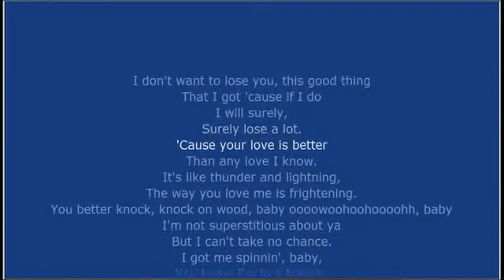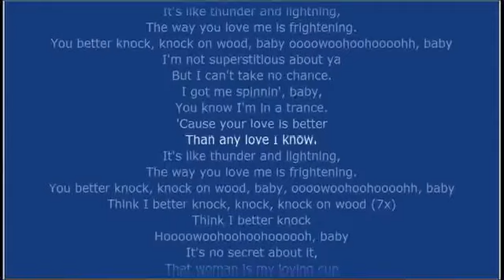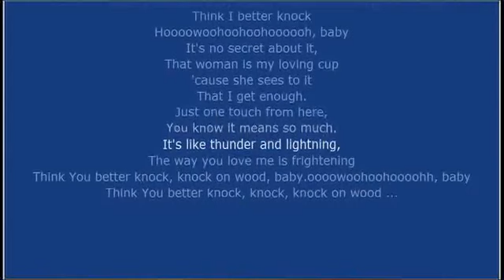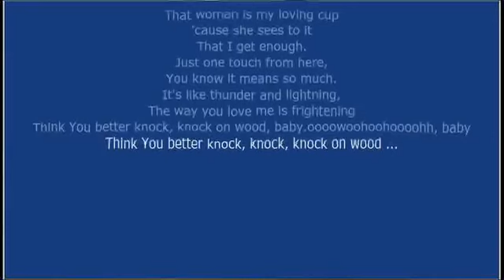20 November 2021. Amy Stewart - "Knock On Wood" - (Knock On Wood) Album 1979